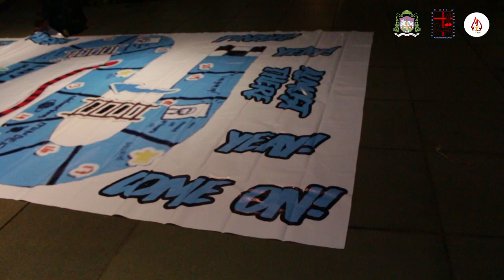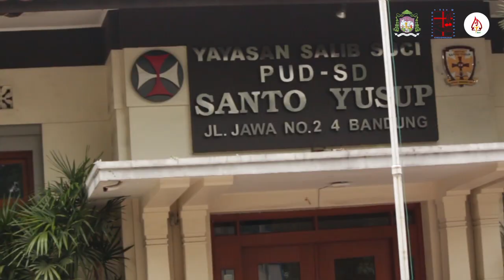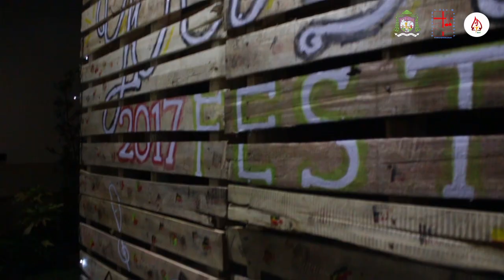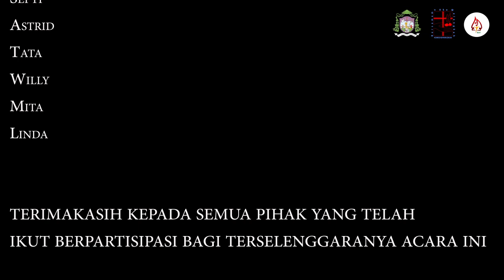'Creative Diversity 2017' AYD pre-event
Dalam rangka menyambut Asian Youth Day 2017 di Yogyakarta, Indonesia, OMK Dekanat Bandung Timur Keuskupan Bandung menyelenggarakan pra event dengan tema 'Creative Diversity' di Katedral Bandung. Dalam acara ini diselenggarakan Amazing Race dimana para peserta diberi berbagai permainan untuk saling bekerjasama dan juga diadakan Talk Show serta performance-performance dari rekan-rekan OMK.
Semoga pra event AYD ini dapat menumbuhkan sukacita dan spirit AYD di dalam jiwa kita. Salam OMK!

In order to welcome Asian Youth Day 2017 in Yogyakarta, Indonesia, Bandung Diocese's East Region Young Catholics organized event with theme 'Creative Diversity' at Cathedral Bandung. In this event, it was held Amazing Race where the participants play the game for mutual cooperation and there was also Talk Show and performance from fellow Youth Catholic colleagues.
Hopefully this AYD pre event can foster the joy and spirit of AYD in our souls. Greetings of Youth Catholics!

Bandung, 27th May 2017